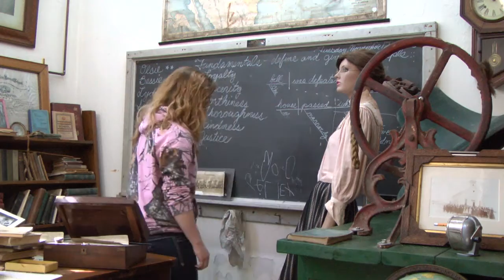Fostering creativity through history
Mrs. Seeley’s Cadillac High School Creative Writing class of 10th, 11th and 12th graders spent Tuesday afternoon at the Wexford County Historical Museum in downtown Cadillac in an effort to foster creativity.

This local field trip provided students an opportunity to visit a local landmark rich in local history.

Mrs. Seeley’s intent is to offer a springboard for creative thinking and writing through this experience.